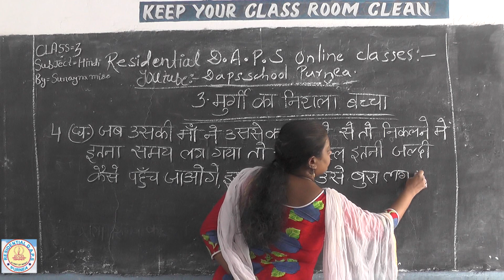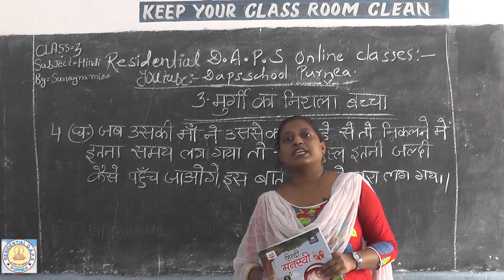Class 3 rd # Hindi # Lesson-3 Murgi ka Nirala Bachcha Part- 4